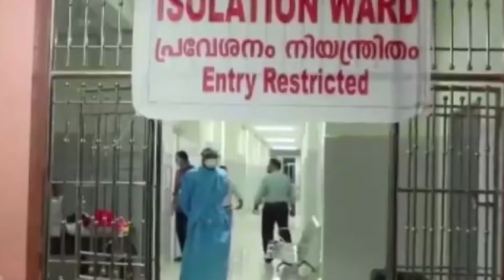NewsTime 01 15 11 2020